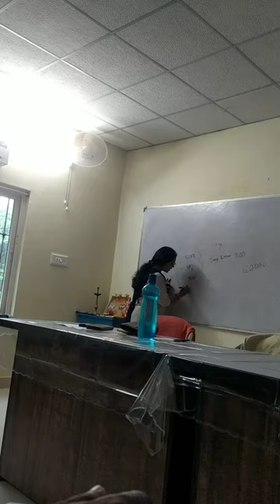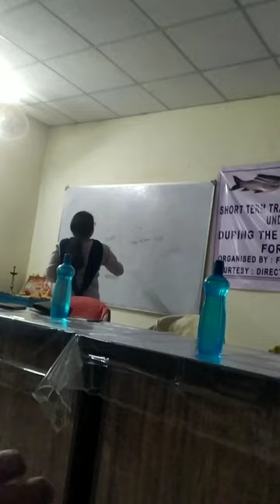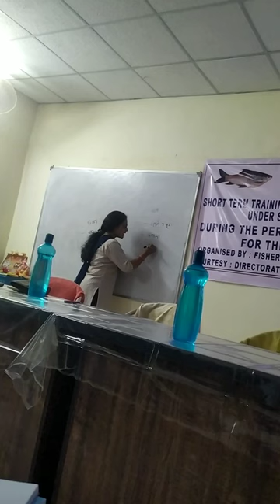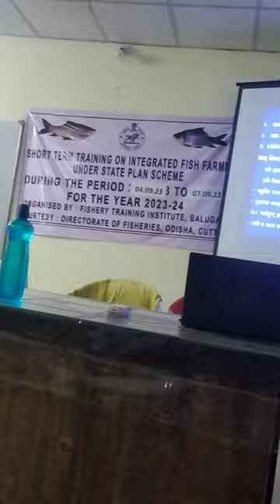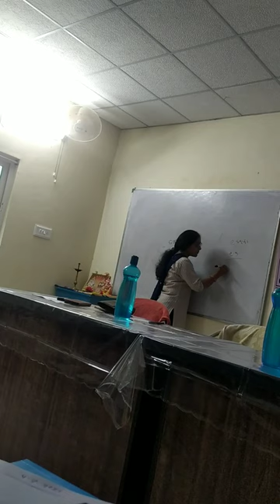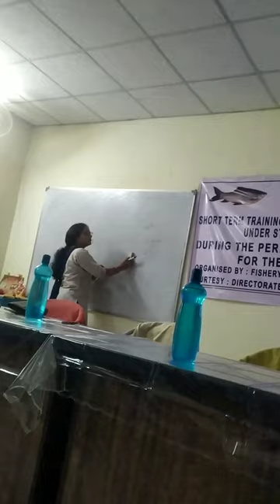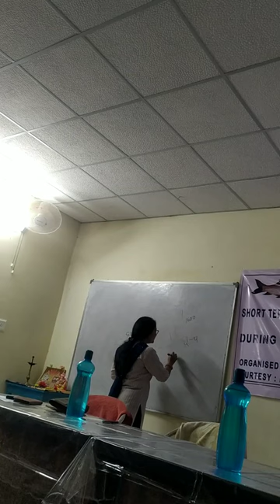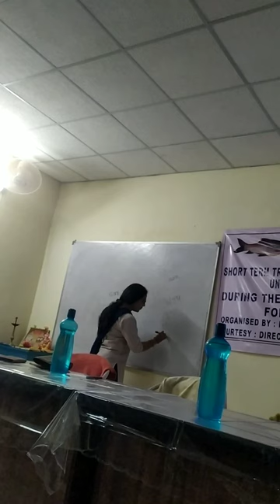କୁକୁଡ଼ା ଚାଷ କରିବା ପୂର୍ବରୁ କ'ଣ କରିବେ? full video A-Z broiler farming full classes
broiler farming full class,
broiler chicken farming 2022,
broiler chicken farming guide,
broiler chicken farming loss,
broiler farmer,
new broiler chicken farming,
broiler class a,
broiler farming for beginners,
broiler open farming,
broiler chicken farming free range,
how to broiler chicken farming,
broiler chicken farm setup,
cp poultry farm,
45 days chicken seminar,
broiler free range chicken,
broiler free range farms,
eso poultry farming,
economics of poultry farming,
ec farm,
ec chicken farm,
farming broiler chickens,
ffa broiler chickens,
farming broiler,
free range chicken vs broiler,
45 days chicken farming,
45 days chicken backyard farming,
45 days chicken free range,
jay poultry farming,
lecture on poultry farming,
living land poultry farming,
layer broiler chicken farm,
ms poultry farm,
mixed poultry farming,
broiler chicken farming made easy cheap and profitable,
mega poultry farm,
broiler chicken farming uk,
broiler manure,
profit of poultry farming,
poultry farming complete guide,
professional poultry farming,
broiler vs layer chickens,
poultry vs broiler,
cost of poultry farm,
ross 308 broiler management guide 2022,
rtl poultry farm,
is broiler farming profitable,
is broiler chicken farming profitable,
training on poultry farming,
how to run a broiler chicken farm,
us poultry farm,
broiler management from day one,
broiler and layer management,
broiler breeds of poultry,
broiler cross native,
broiler vs leghorn,
100 broiler chicken farming,
45 days chicken house,
200 broiler chicken farming,
20000 broiler poultry farm,
20 days poultry farm,
2000 broiler farm,
class a broiler chicks,
45 days chicken poultry house,
500 broiler chicken farming,
cobb 500 broiler management guide,
50 broiler chicken farming,
45 days chicken backyard,
6000 poultry farming,
backyard 45 days chicken,
80 heads broiler,
broiler chicken farming 6 days old broilerbroiler farming full class,
benefits of poultry farming,
broiler chicken farming startup,
caring for broiler chickens,
complete process of broiler poultry farming,
how to do broiler farming,
poultry vs broiler,
how to farm poultry farming,
which broiler breed is the best,
broiler chicken free range,
how to care for broiler chickens,
economics of poultry farmingpoultry farming full class,
poultry farming full course,
poultry farming full training,
poultry farming free range,
poultry farming class,
a poultry farm,
poultry farm free range,
chicken litter compost,
chicken farming broilers,
deep litter poultry farming,
free range layer production,
eso poultry farming,
free-range chicken farm,
chicken farming course,
how to improve poultry farming,
best chicks for poultry farming,
chicken farming small scale,
jay poultry farming,
jm poultry and livestock supply,
chicken farm free range,
free range chicken rearing,
ms poultry farm,
mixed poultry farming,
video on poultry farming,
organic chicken farming uk,
organic broiler chicken farming,
poultry farming online training,
poultry farming first day,
commercial free range chicken farming,
rural poultry farming,
rtl poultry farm,
chicken poultry farm equipment,
free range meat chicken farming,
us poultry farm,
what is free range chicken farming,
chicken farming free range,
big free range chicken farm,
poultry farming small scale,
poultry farming class 12,
poultry farming class 1,
poultry farming class 11,
day 1 poultry farm,
100 poultry farm,
100 chicken poultry farm,
200 poultry farm,
200 broiler chicken farming,
2000 poultry farming profit,
2000 chicks poultry farm,
cheap poultry farm design,
poultry farm building cost,
45 days chicken farming,
45 days chicken free range,
45 days chicken poultry house,
45 days chicken house,
40 farm,
500 broiler chicken farming,
5000 chicks poultry farm,
6000 poultry farming,
45 days chicken backyard farming,
45 days chicken seminar,